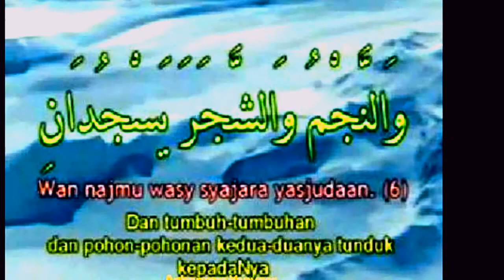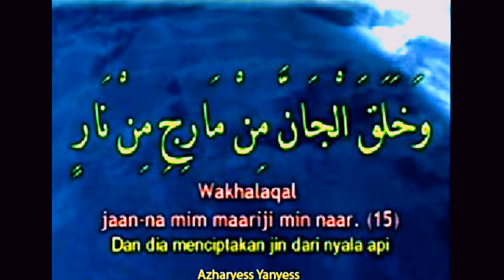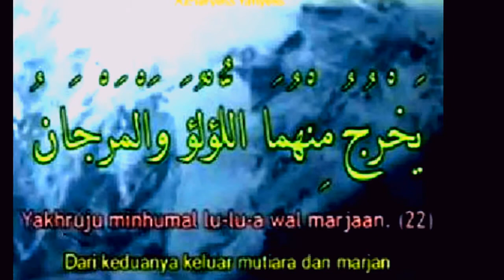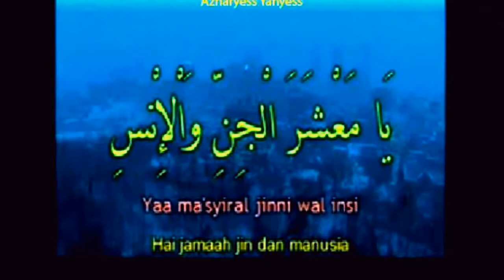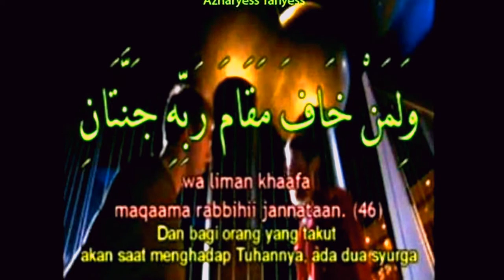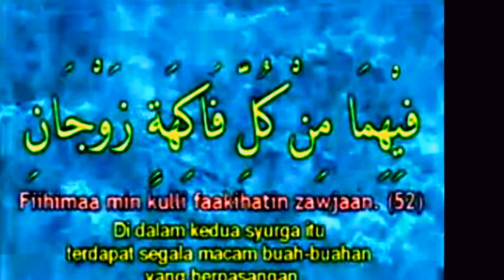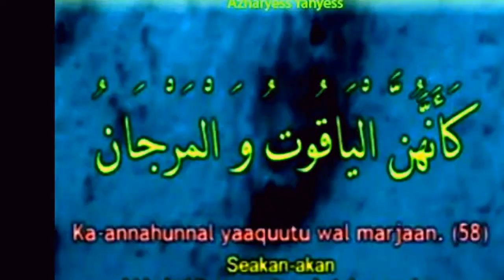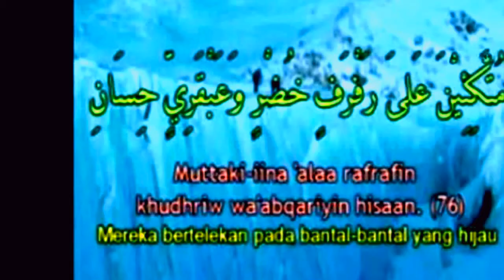Surah Ar Rahman Ayat 1 - 78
Surah Ar-Rahman adalah surah ke-55 dalam al-Qur'an. Surah ini tergolong surat makkiyah, terdiri atas 78 ayat. Dinamakan Ar-Rahmaan yang berarti Yang Maha Pemurah berasal dari kata Ar-Rahman yang terdapat pada ayat pertama surah ini. Ar-Rahman adalah salah satu dari nama-nama Allah. Sebagian besar dari surah ini menerangkan kepemurahan Allah. kepada hamba-hamba-Nya, yaitu dengan memberikan nikmat-nikmat yang tidak terhingga baik di dunia maupun di akhirat nanti

Ciri khas surah ini adalah kalimat berulang 31 kali Fa-biayyi alaa'i Rabbi kuma tukadzdzi ban (Maka nikmat Tuhanmu yang manakah yang kamu dustakan?) yang terletak di akhir setiap ayat yang menjelaskan nikmat Allah yang diberikan kepada manusia.

FABIAYYI ALAA 'IRAABIKUMAA TUKADZDZIBAANN (maka nikmat Tuhan manakah yang kamu dustakan). Tiga puluh ayat dalam surat Ar Rahman memiliki kalimat ini; maka nikmat Tuhan manakah yang kamu dustakan? Berulang, Allah memberi peringatan kepada kita; maka nikmat Tuhan manakah yang kamu dustakan?

Melalui surat ini Allah seolah memberi sinyal kepada kita akan sifat kita yang pelupa, kufur nikmat, dan tidak mau berfikir. Ya, tiga hal itu yang ada dibenak saya (semoga Allah mengampuni kesalahanku) ketika ayat demi ayat dibaca.